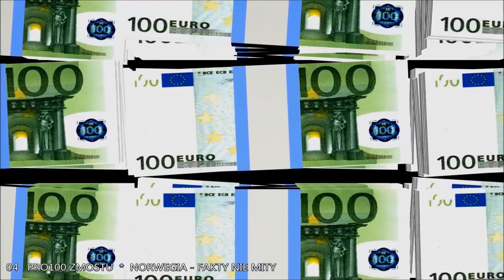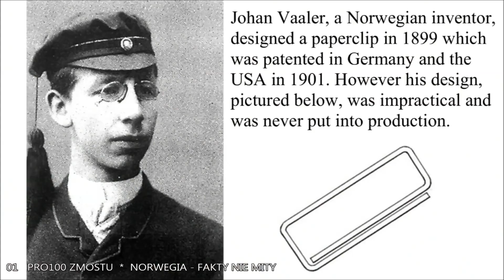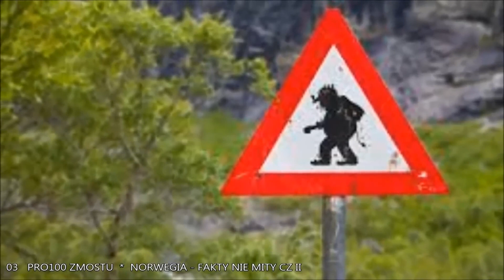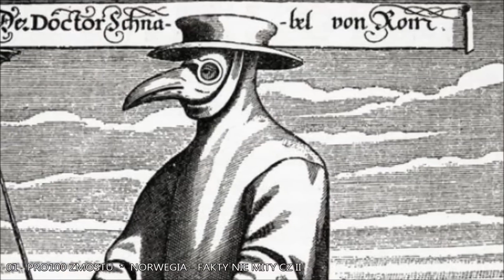Prawda o Norwegii